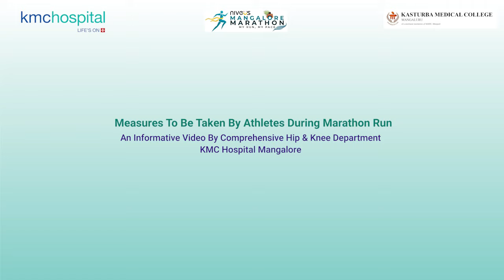KMC Hospital Mangaluru | Mangalore Marathon | Dr. Yogeesh Kamat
Dr. Yogeesh Kamat, Consultant - Orthopedics, Hip & Knee Joint Replacement Surgery, Sports Injury, KMC Hospital Mangaluru, delivers some crucial insights about the importance of safety measures to be taken by athletes, in view of the upcoming Mangalore Marathon. Know more in this video.